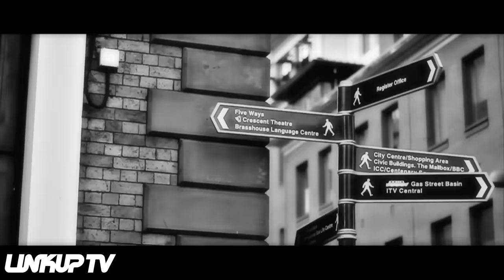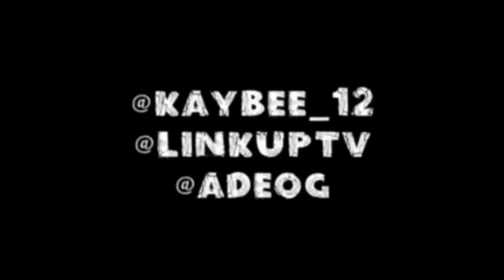KB - Listen Up Freestyle (FULL VERSION) [@KayBee_12] | Link Up TV